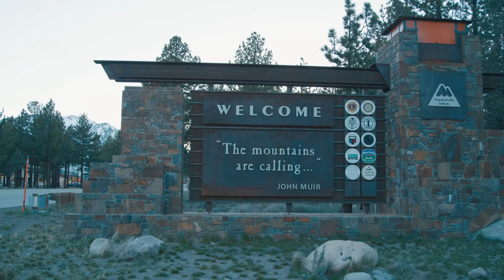Chris Benchetler & Lucas Wachs in Mammoth Lakes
Lucas meets up with fellow team rider Chris at his home mountain in Mammoth Lakes, California and Chris shows us why the Sierras is where he calls home. After spring laps on the Holy Bowly course, Chris shows Lucas the ropes at his favorite climbing spot, and serves up some local knowledge on the best après cookie shop in town.